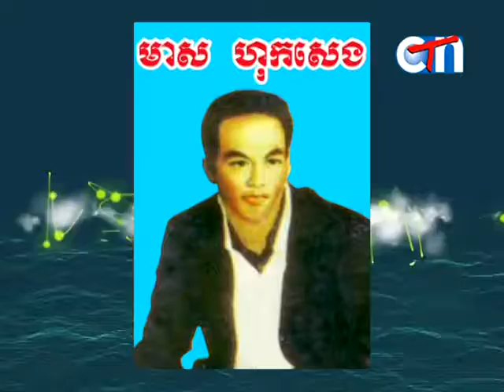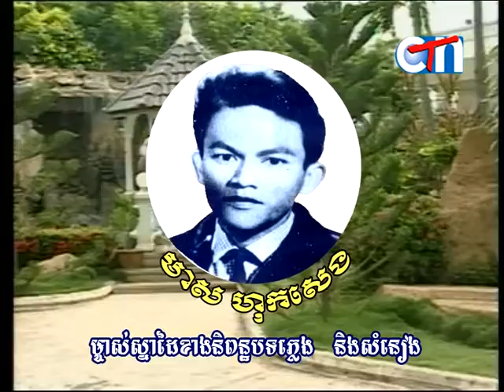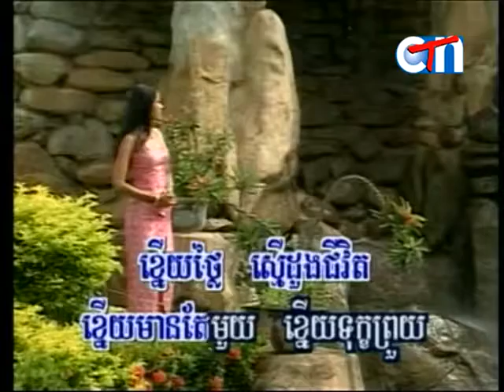ខ្នើយមាស «មាស ហុកសេង» Khneuy Meas by Meas Hokseng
ប្រវត្តបទចម្រៀងអតិតកាលមិនចេះសាបសូន្រ! Great Collection of Khmer Song with their History!
ផ្តល់ជូនការកំសាន្តអារម្មណ៏ ភាពសប្បាយរីករាយ និង ភាពស្រស់ស្រាយ មកជូនមិត្តអ្នកទស្សនាទាំងអស់គ្នា។
The Great collection of Classic Music. Discover classical music and find out more about the best classical composers, musicians and their works. Bring you the relax and refresh music to make you happy, relax, refresh, and go smooth in your life.